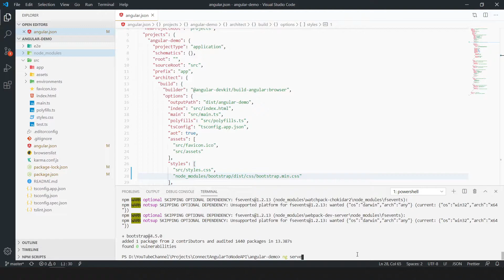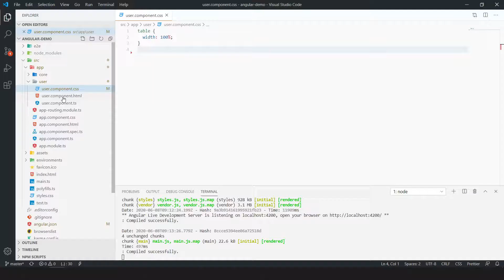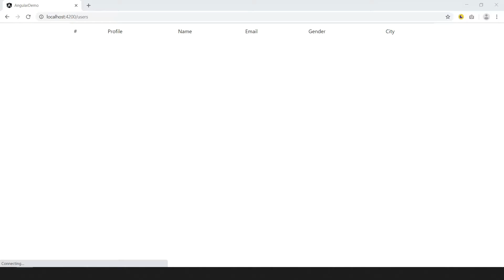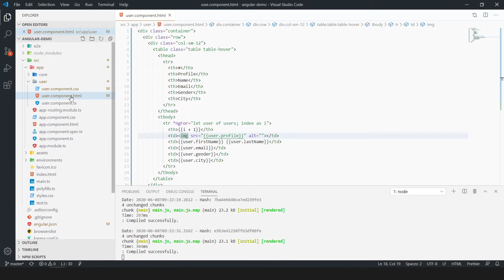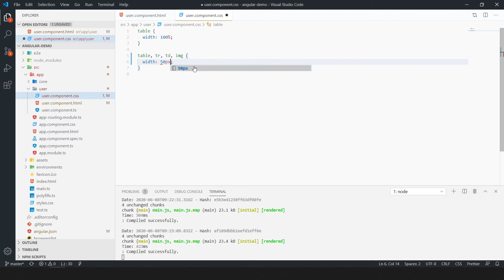How to add Bootstrap in Angular application | How to use it | MEAN Stack | Hindi/Urdu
In the video we learn how to add bootstrap in angular and how to use bootstrap in our project.
Videos Link:
AngularApplication Code:
Angular Application:
Bootstrap npm: npm install bootstrap --save